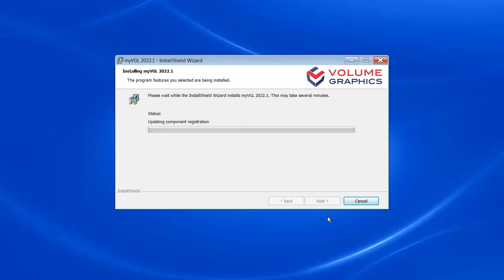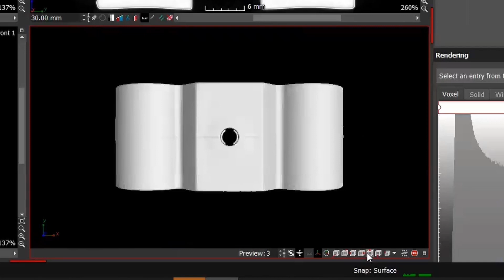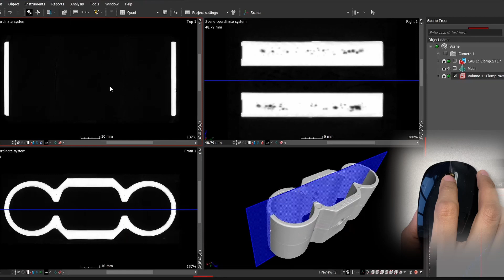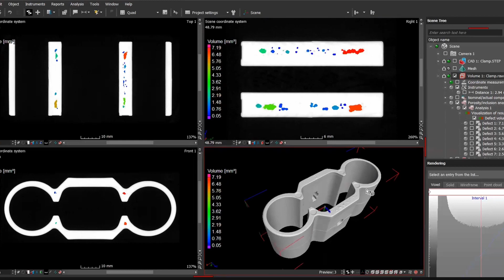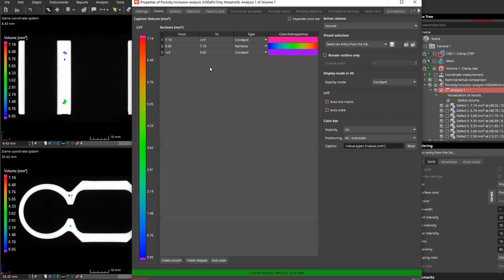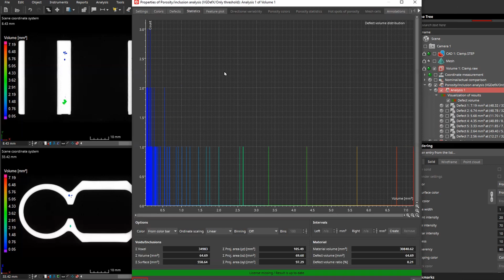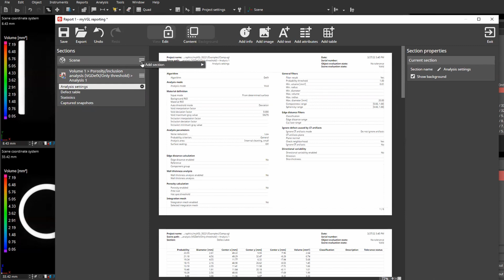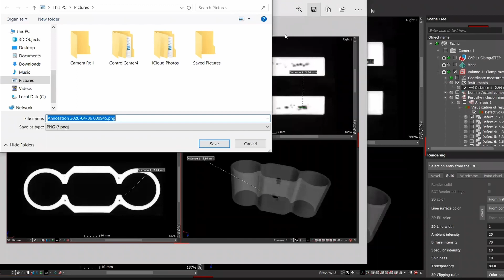myVGL 2022.1 Basics Tutorial (Eng Sub, 日本語字幕)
This video is explaining how to use CT viewer software, myVGL 2022.1 within 10 minutes.  You will be able to understand the basic of this tool after watching for sure.

Changing subtitles font, background and size:
iOS: Settings→Accessibility→Subtitles & Captioning→Style
Android OS and PC: Setting in YouTube

CTビューワーソフトウェア、myVGLの使い方です。10分未満の動画を見終わると基本操作方法をほぼマスターすることができます。

字幕のフォント、背景およびサイズの変更：
iOS: 設定→アクセシビリティ→標準字幕とバリアフリー字幕→スタイル
Android OSおよびPC: YouTubeで設定

Software Product:
myVGL 2022.1, Volume Graphics GmbH